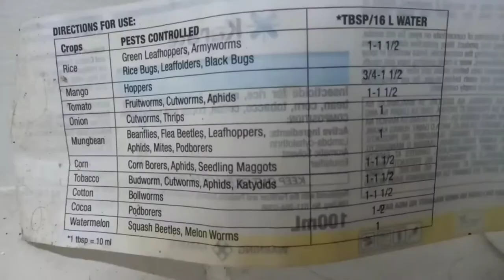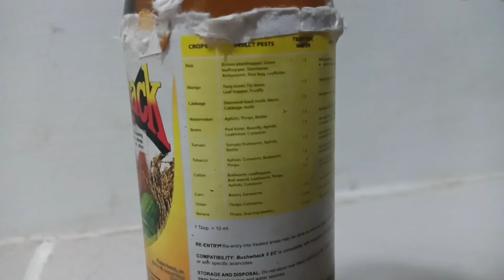KARATE vs. BUSHWHACK | chemicals spray Insecticide and Pesticide | para may magandang ane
KARATE vs. BUSHWHACK
A chemical spray for pesticide and insecticide para may magandang ane tayo at masaganang ane .